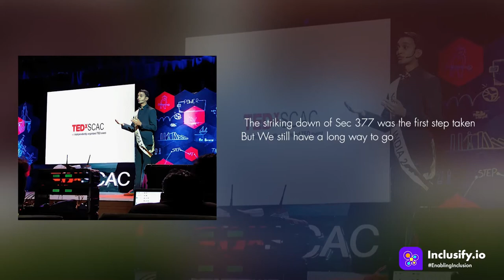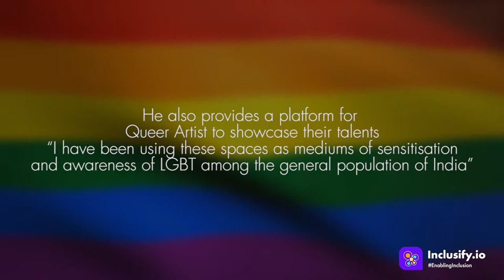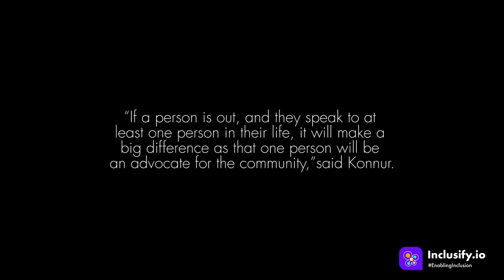When ordinary becomes extraordinary: Story of Shyam Konnur, Mr. Gay India 2020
‘For some people, the work they do becomes an important part of their identity.’
-Shyam Konnur